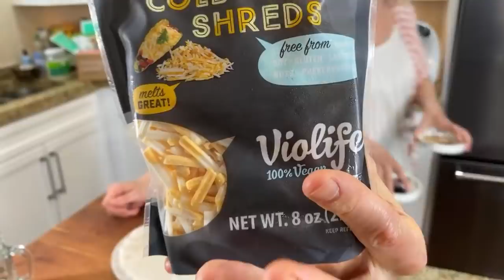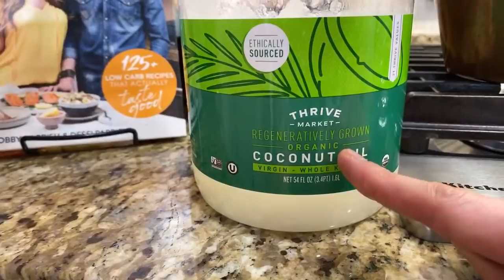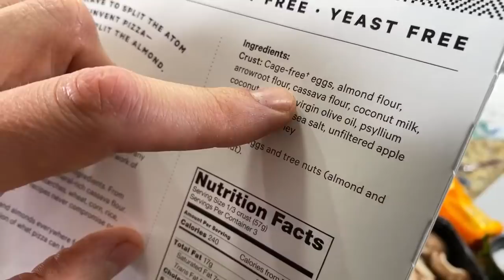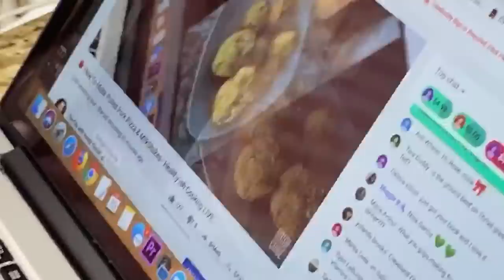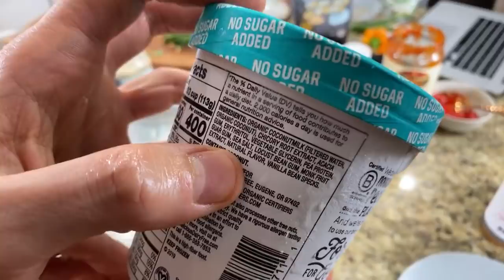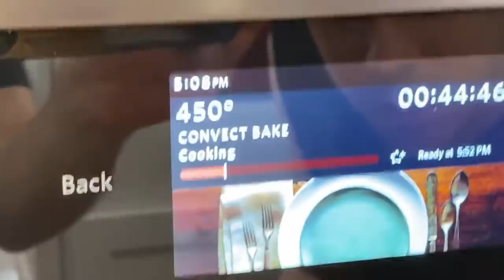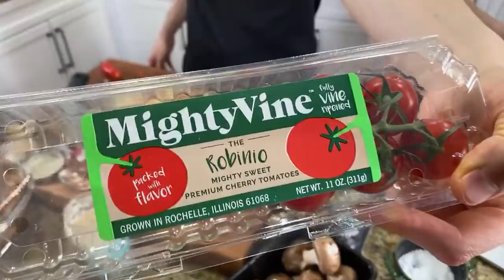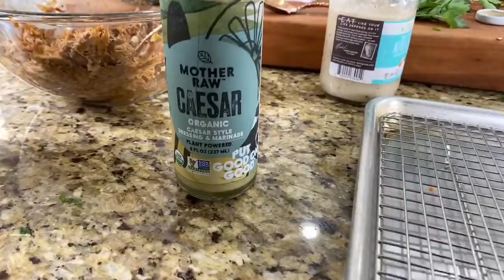🔴 How To Make Pulled Pork Pizza & MilkShakes - Healthy’ish Cooking LIVE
Get my pantry staples & up to a $20 shopping credit on Thrive Market